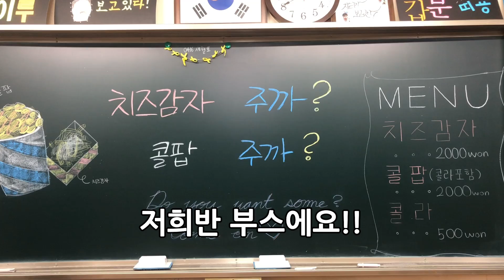Maru & 마루TV학교축제에서 문신한 1학년을 만났습니다....(축제브이로그)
심심할땐 마루TV정말 무섭네요^^ (풉!)